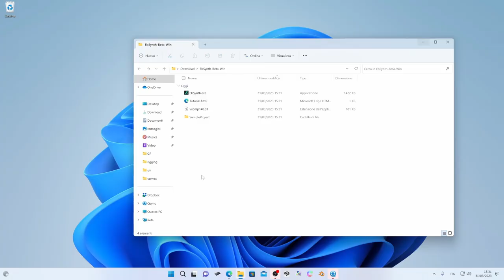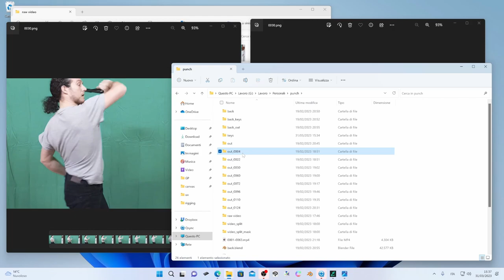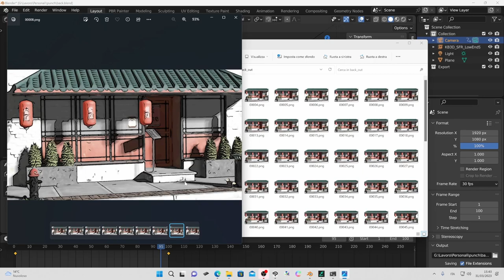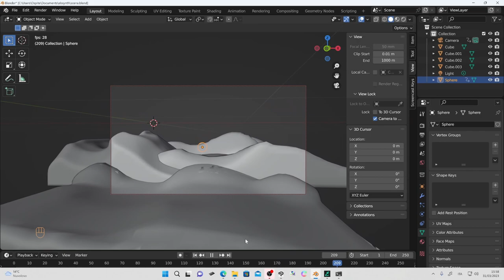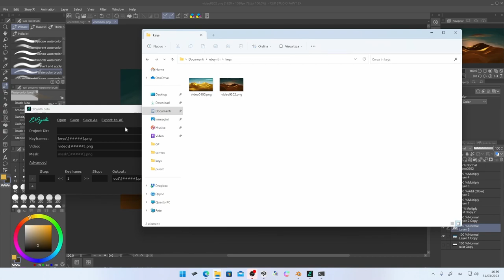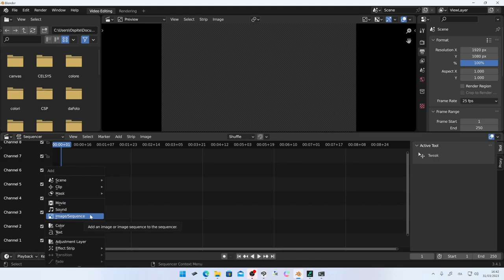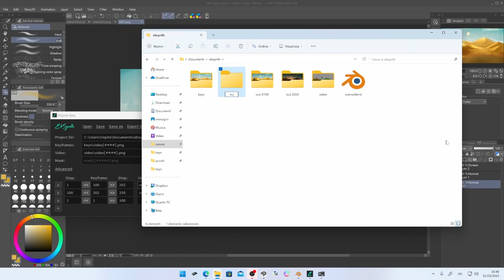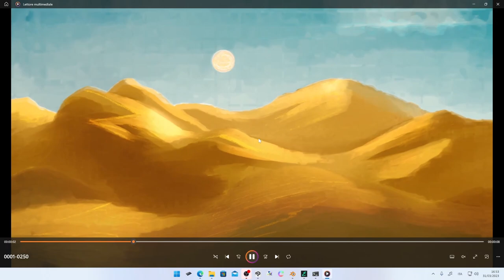Trasformare normali video in disegni animati con EbSynth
Se volete sostenermi, abbonatevi al canale e avrete anche dei vantaggi esclusivi:
EbSynth è un programma che permette di sostituire i frames di un video con delle altre versioni, anche disegnate a mano, e muove i disegni originali in base al movimento del video fornito, creando tramite interpolazione i games mancanti. In questo modo è possibile creare delle animazioni 2D in modo più rapido rispetto al tradizionale rotoscoping.
Le animazioni di prova che ho realizzato con questa tecnica sono visibili qui: